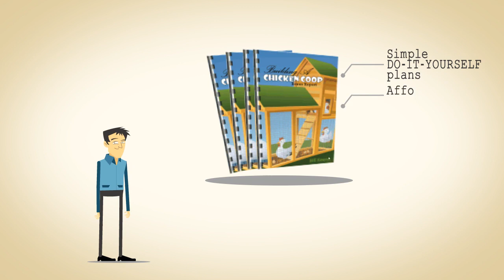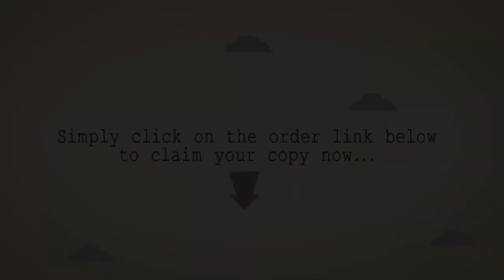How To Build A Chicken Coop - Review | Pro Guys Reviews